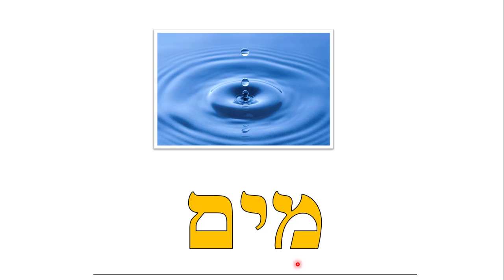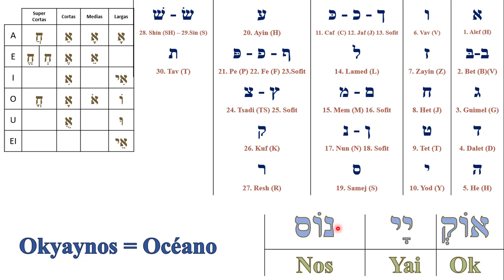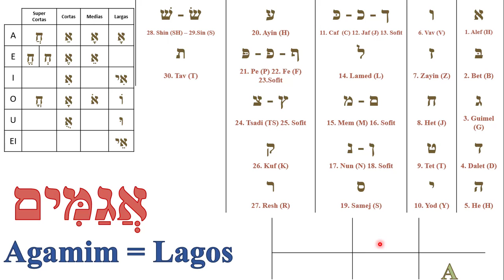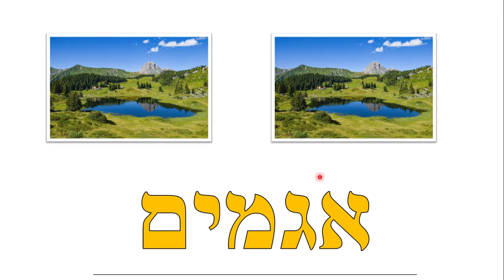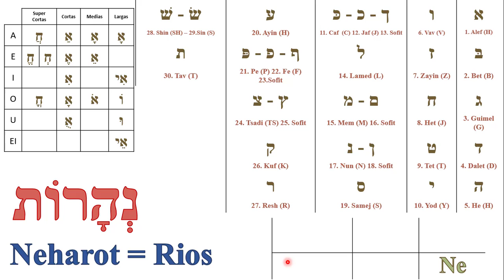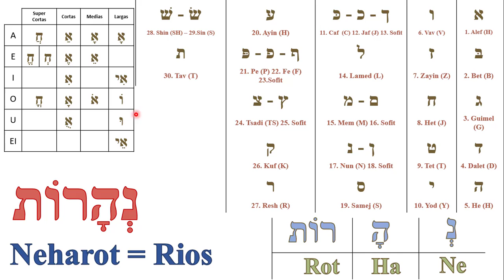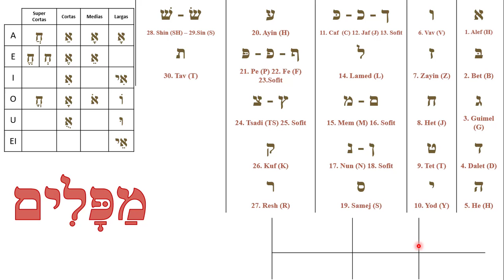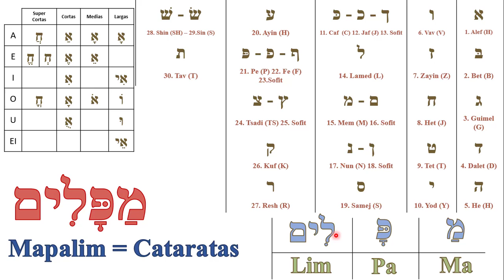vocabulario en hebreo - Geografía (Agua - מַיִם)